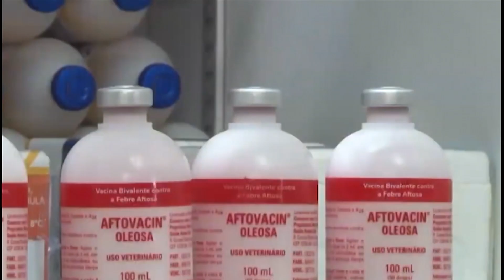FEBRE AFTOSA: VACINAÇÃO SE APROXIMA DO FIM EM TODO O PAÍS. SAIBA O QUE VEM PELA FRENTE